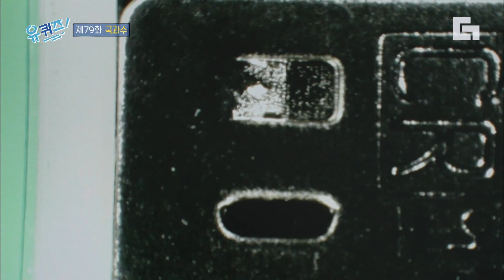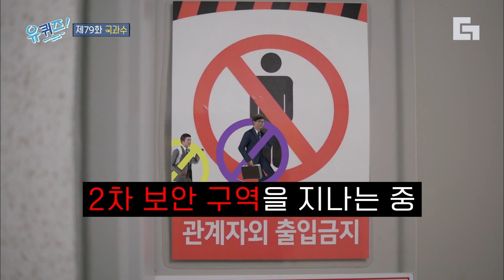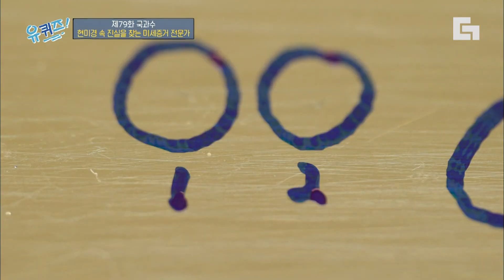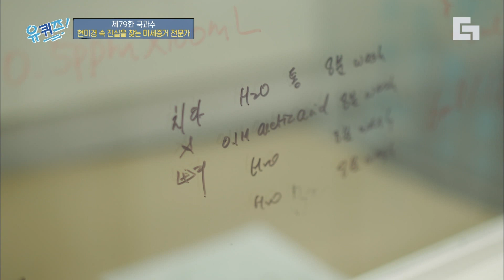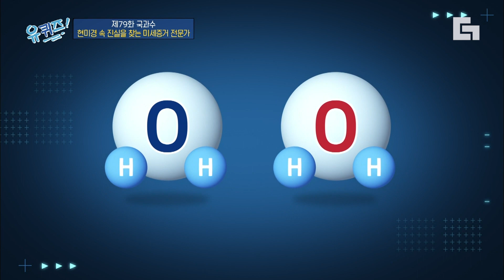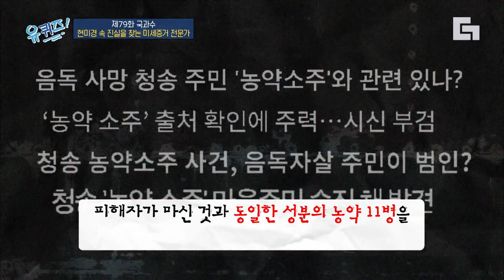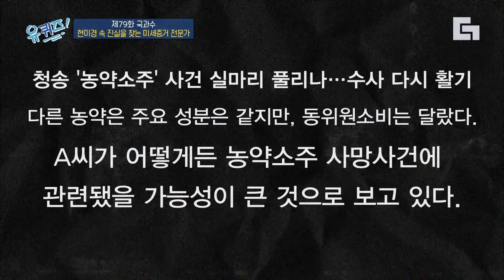[유퀴즈온더블럭] 동위원소 분석으로 해결했던 케이스. 들을수록 신기한 분석법! 오오,, 잘 모르겠지만 진짜 신기🙊 EP79│디글